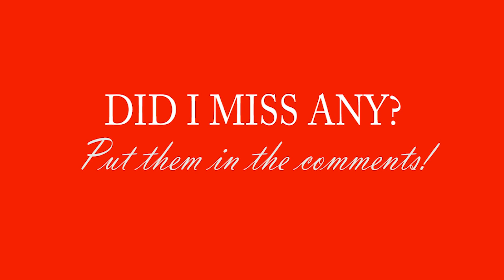Stephen and Whitney Romantic Moments Compilation - Studio C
The best romantic moments between Stephen and Whitney! Thanks to awkward monkey 86 for suggesting a big list of sketches to help me.